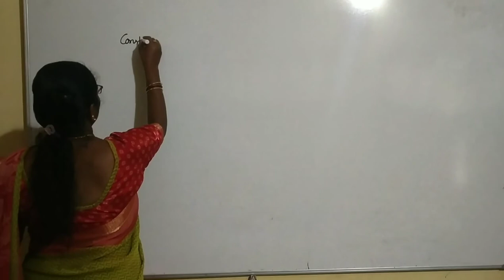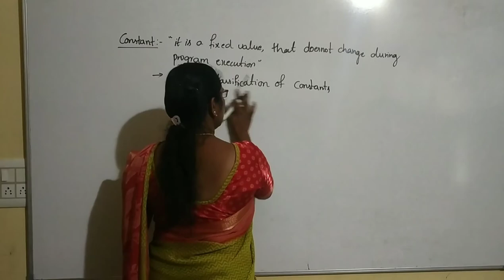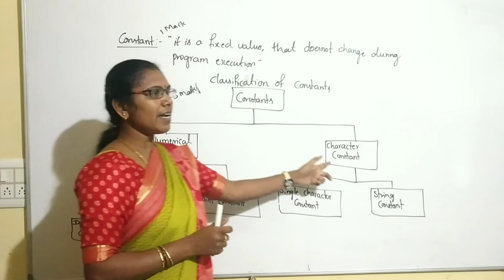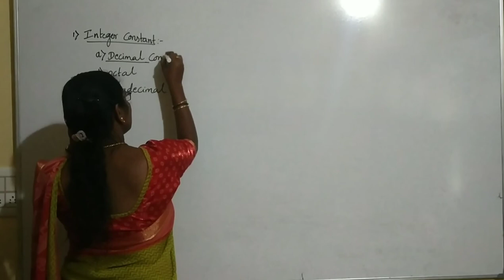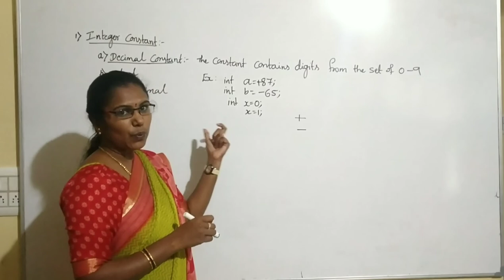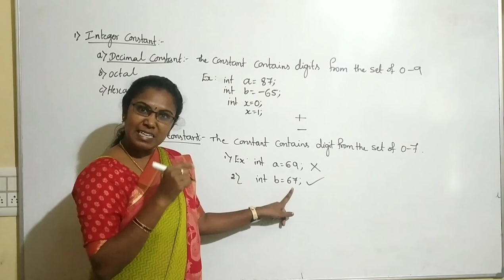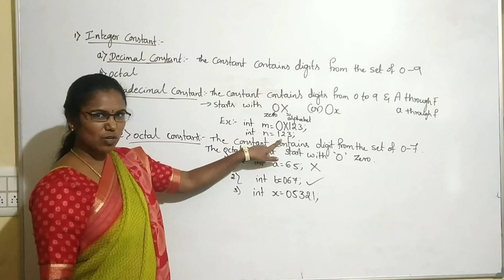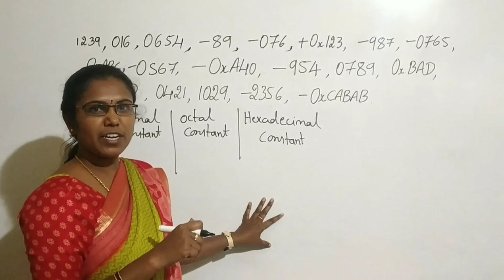1st PUC Computer science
Chapter : Introduction to C++